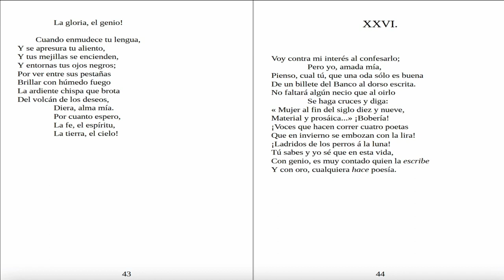Rima XXVI. Voy contra mi interés al confesarlo. Gustavo Adolfo Bécquer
Rimas de Gustavo Adolfo Bécquer

Hello!  I am Marta, a native Spanish speaker from Madrid.

I have a Master's Degree in Teaching Spanish as a Foreign Language. I can speak English, and Italian and I keep improving my German.

I am graduating in Modern Languages and Literature in German and Italian at the university.

To book a conversation:

1 - Register at Lingq.

Looking forward to speaking with you!